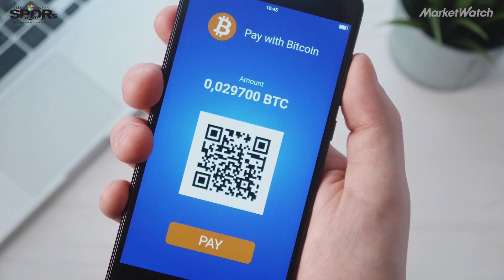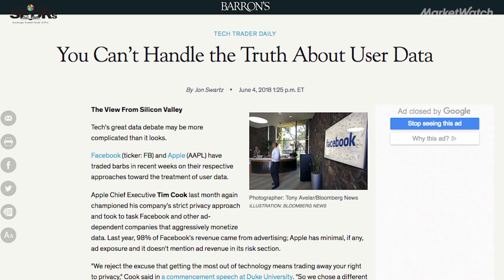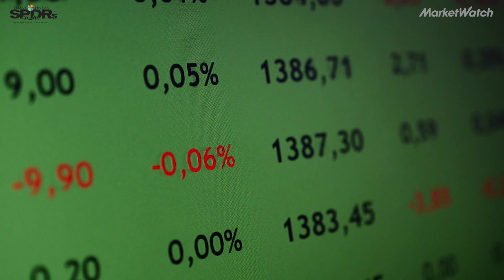Ethereum co-founder: Blockchain-based wallet could end need for banks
After co-founding the cryptocurrency Ethereum, Anthony Di Iorio founded Decentral, a blockchain hub for decentralized projects. Di Iorio talked to MarketWatch about how a blockchain-based digital wallet could enable anyone to 'be your own bank.'